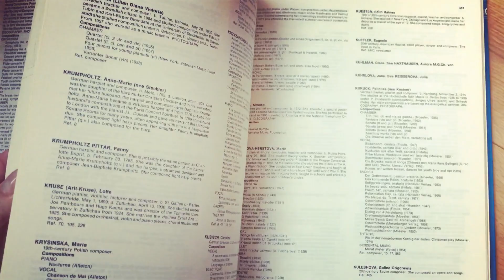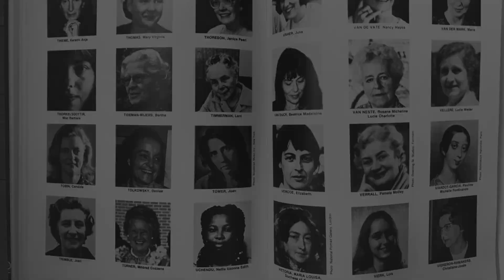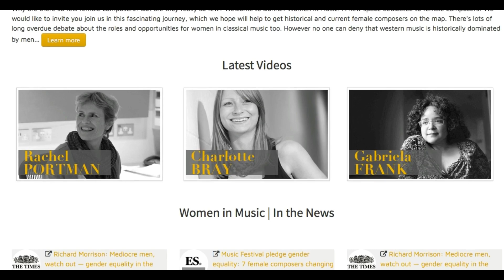Welcome to DONNE | Women in Music | Celebrating Women Composers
DONNE | WOMEN IN MUSIC
Celebrating Women Composers

Soprano Gabriella Di Laccio introduces Drama Musica's new initiative to celebrate the brilliance of all women composers. Join us in recognizing that women are musical geniuses too!